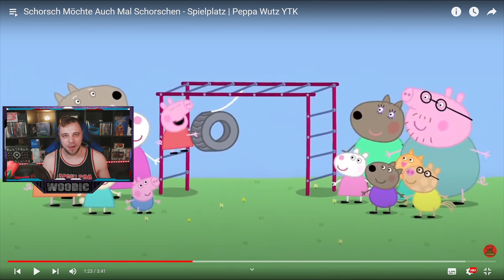Woody REAGIERT auf Schorsch Möchte Auch Mal Schorschen - Spielplatz | Peppa Wutz YTK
Wir Reagieren Heute auf das Video von ©️@DieMistgabel
Schorsch Möchte Auch Mal Schorschen - Spielplatz | Peppa Wutz YTK